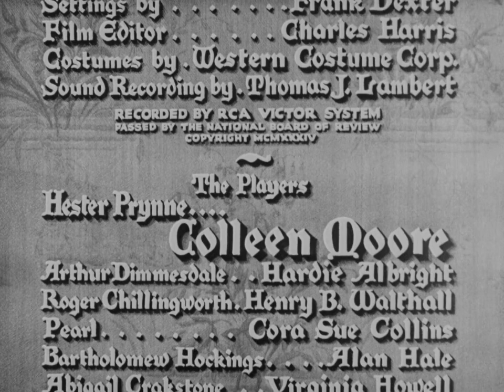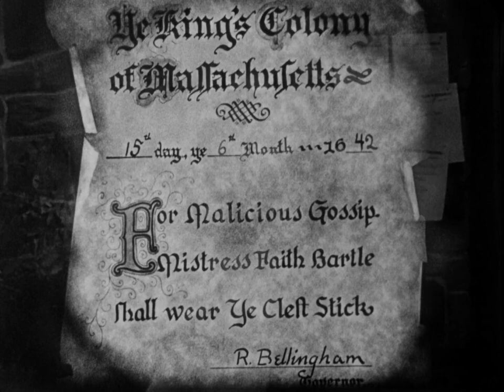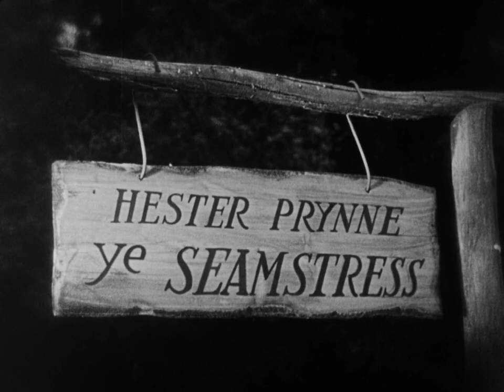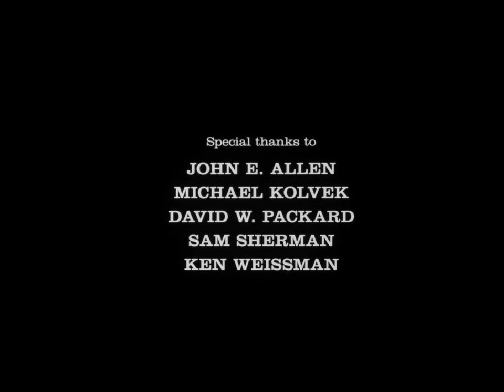La Letra Escarlata (1934)